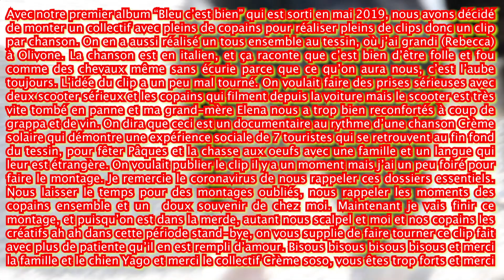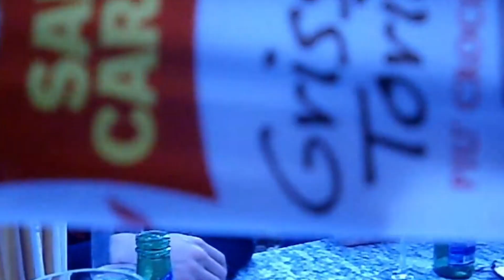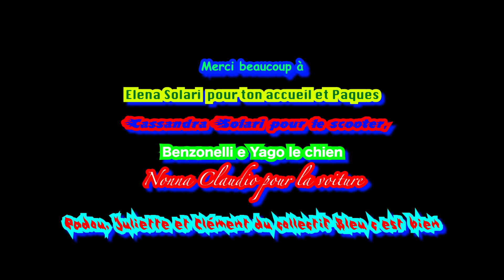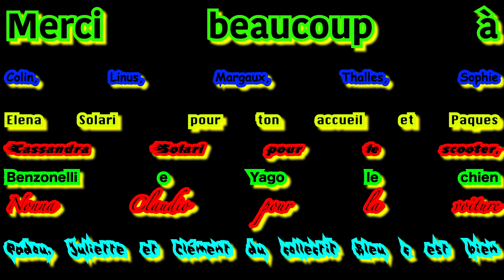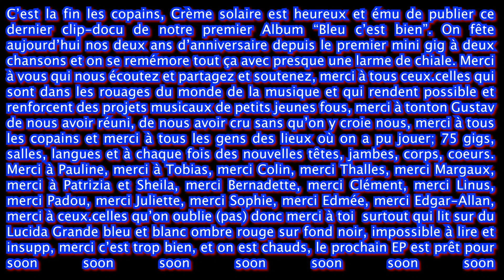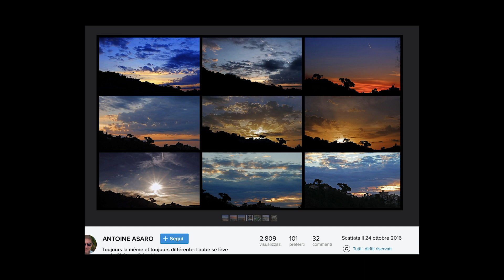Crème solaire - Pazzi come cavalli (Clip/Docu)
DERNIER CLIP ENFIN DE L'ALBUM “Bleu c’est bien” - Crème solaire

Rebecca Solari (Chant) | Pascal Stoll (electro,voix)
Réalisé par Thalles Piaget, Colin Jeanneret, Sophie Berset, Margaux Huber, Linus Stiefel et montage par Rebecca Solari

Avec notre premier album “Bleu c’est bien” qui est sorti en mai 2019, nous avons décidé de monter un collectif avec pleins de copains pour réaliser pleins de clips donc un clip par chanson. On en a aussi réalisé celui là tous ensemble au tessin, où j’ai grandi (Rebecca) à Olivone. La chanson est en italien, et ça raconte que c’est bien d’être folle et fou comme des chevaux même sans écurie parce que ce qu’on aura nous, c’est l’aube toujours. L’idée du clip a un peu mal tourné. On voulait faire des prises sérieuses avec deux scooter sérieux et les copains qui filment depuis la voiture mais le scooter est très vite tombé en panne et ma grand-mère Elena nous a trop bien reconfortés à coup de grappa et de vin. On dira que ceci est un documentaire au rythme d’une chanson Crème solaire qui démontre une expérience sociale de 7 touristes qui se retrouvent au fin fond du tessin, pour fêter Pâques et la chasse aux oeufs avec une famille et un langue qui leur est étrangère. On voulait publier le clip il y a un moment mais j’ai un peu foiré pour faire le montage. Je remercie le coronavirus de nous rappeler ces dossiers essentiels. Nous laisser le temps pour des montages oubliés, nous rappeler les moments des copains ensemble et un  doux souvenir de chez moi. Maintenant je vais finir ce montage, et puisqu’on est dans la merde, autant nous scalpel et moi et nos copains les créatifs ah ah dans cette période stand-bye, on vous supplie de faire tourner ce clip fait avec plus de patiente qu’il en est rempli d’amour. Bisous bisous bisous bisous et merci la famille et le chien Yago et merci le collectif Crème soso, vous êtes trop forts et merci toit